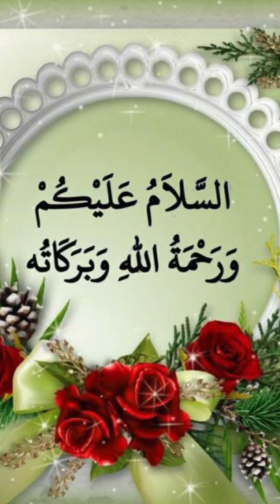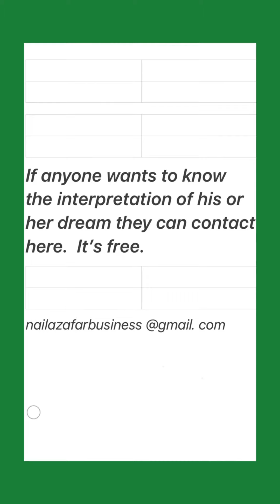Islamic interpretation of seeing necklace in a dream